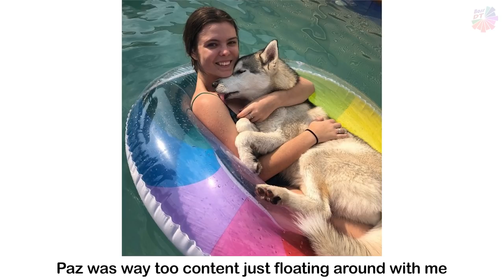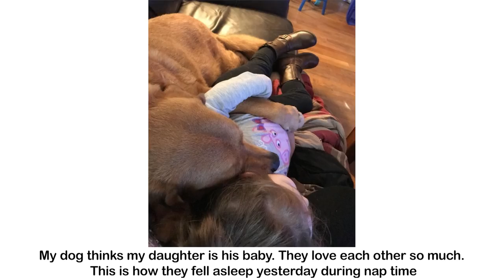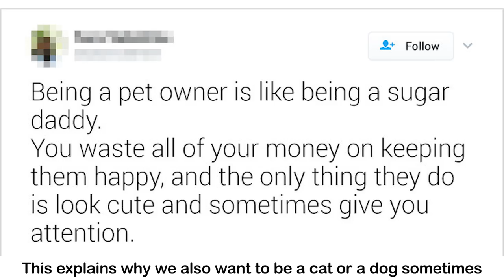Photos That Prove There’s Nothing More Exciting Than Life With A Pet